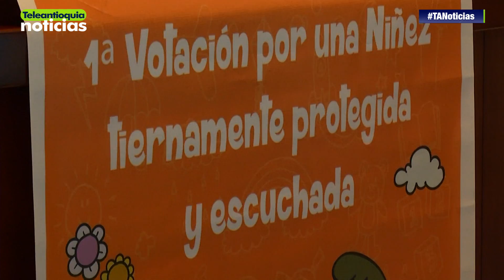Lanzan campaña en pro de los derechos de los niños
La fundación World Vision y el Concejo de Medellín iniciaron la campaña "Necesitamos la voz de los niños, niñas y adolescentes", para estimular el respeto a los derechos a esa población.

-Teleantioquia Digital-